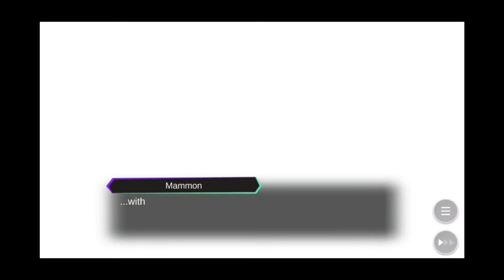Obey Me! #13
We went to the human world to find a certain someone that might help us with our whole "switching bodies" problem, bit we all ended solving a murder case.